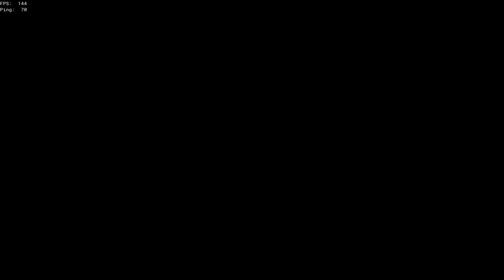we found the best crew in EU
sea of thieves epic funny gameplay